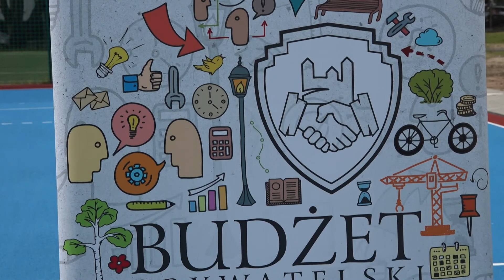Informacje 09.09.2020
W dzisiejszym wydaniu "Informacji PTV":

- nowe boisko do gry w piłkę ręczną,
- wojewoda o awarii oczyszczalni ścieków,
- a na koniec wyjątkowy koncert muzyki chóralnej.